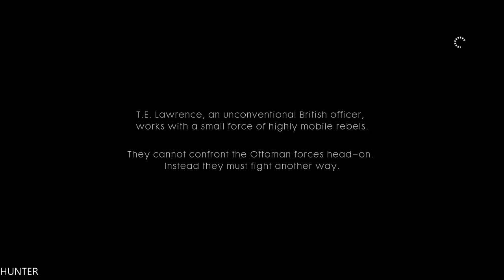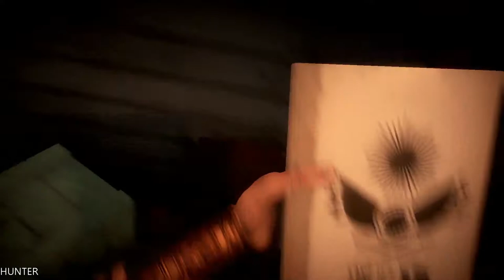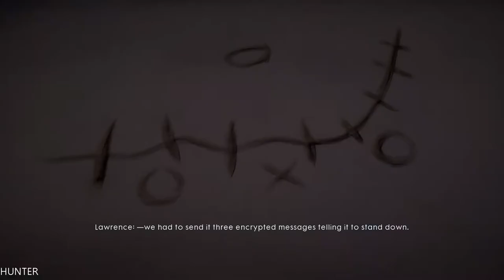Battlefield 1 Single Player Gameplay Walkthrough - Part 12-Arabi- PS4 PRO